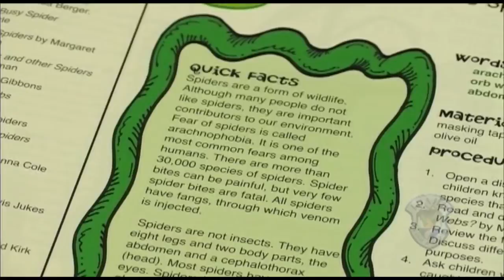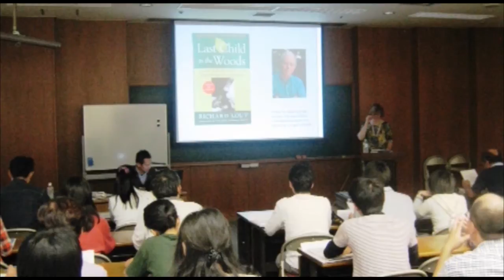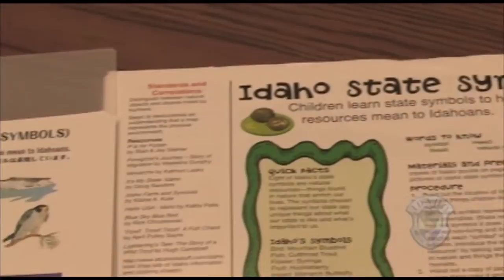◆International Connections-Japan IDAHO FISH & GAME ~ JAPAN Project-WILD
『プロジェクト・ワイルド』とは「自然を大切に」と理解するだけでなく「自然や環境のために行動できる人」を育成することに取り組んだ野生生物を題材とした環境教育プログラムです。

日本では「一般財団法人公園財団 ・プロジェクト・ワイルド事務局 」がプロジェクト・ワイルドの
普及活動、人材育成、プログラム開発、各種講習会などを行っています。

【一般財団法人公園財団 ・プロジェクト・ワイルド事務局】
〒112-0014　東京都文京区関口1-47-12　江戸川橋ビル2階

~International Connections-Japan-

◆Part-1
The world is a big place but some things have a way of connecting us: wildlife and nature. Lori Adams and Hiroshi Kawahara connect over Project WILD's Early Learners workshops.

◆Part-2
Idaho Project WILD Coordinator Lori Adams travels to Japan to teach teachers how to teach wildlife concepts.

Material offer
IDAHO FISH & GAME

Video editing
Japan ProjectWILD

edit & upload by tanibone (^.^)